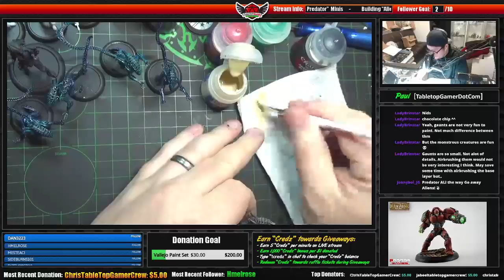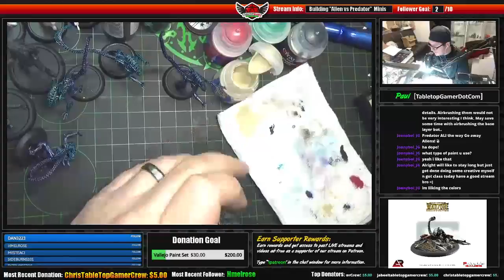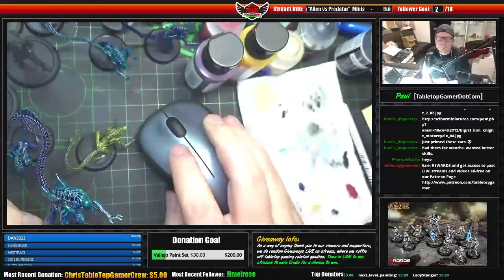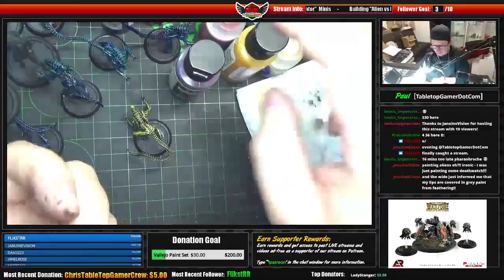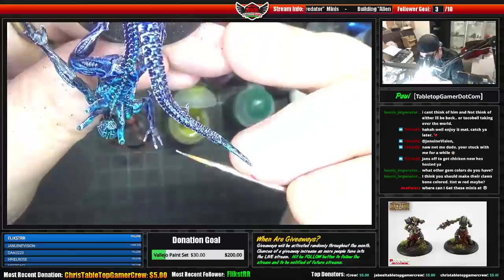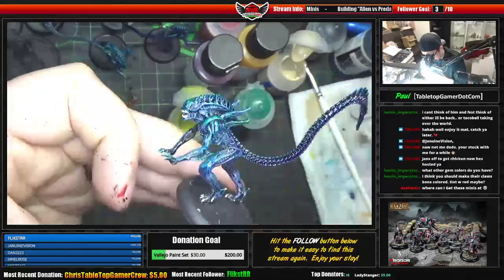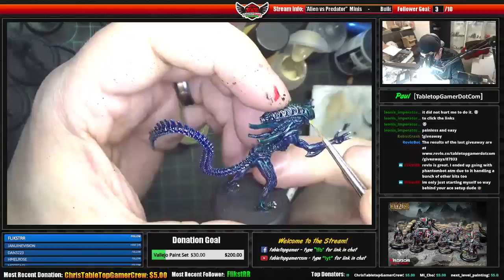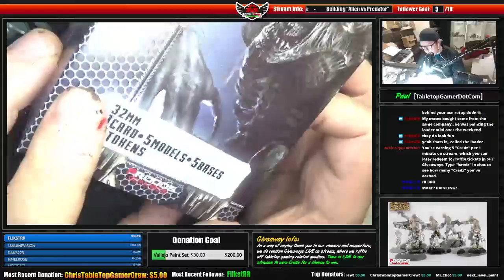Alien vs Predator - The Hunt Begins - Painting Aliens - Part 2 - LIVE Replay